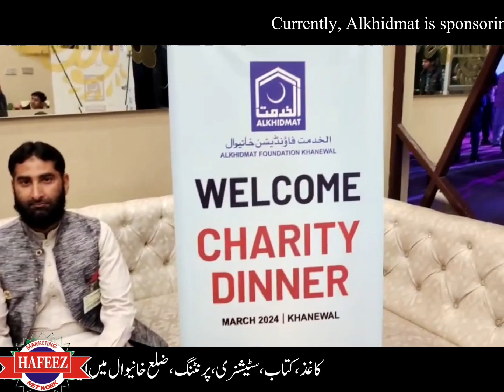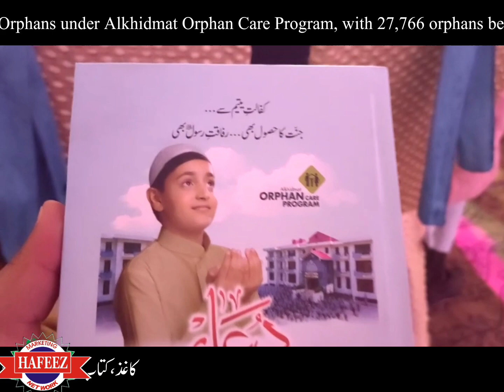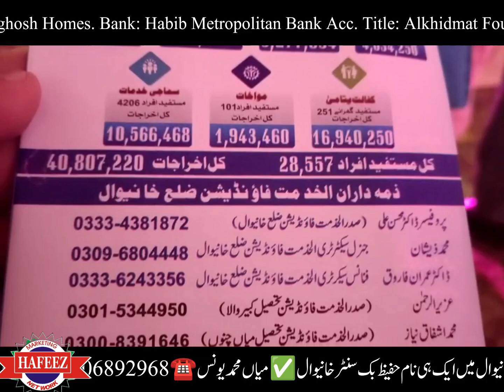alkhidmat foundation Khanewal